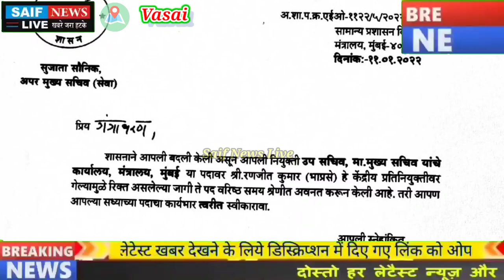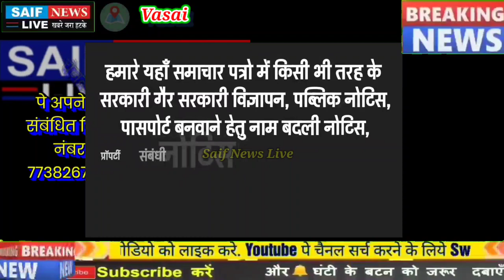वसई विरार मनपा आयुक्त गंगाथरण डी की बदली वाली ख़बर पर लगी मुहर मंत्रालय का पत्र आया सामने